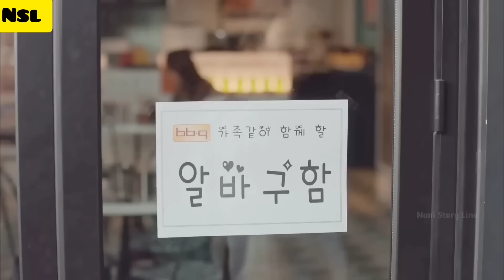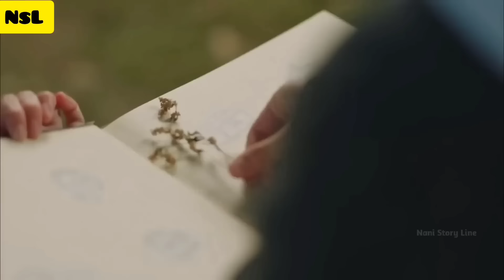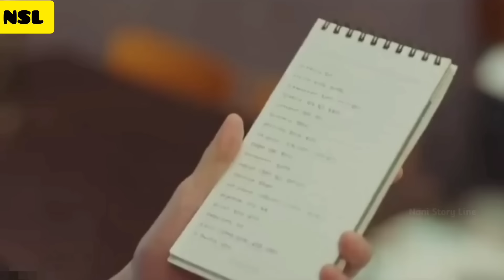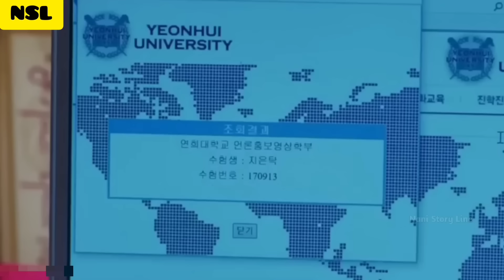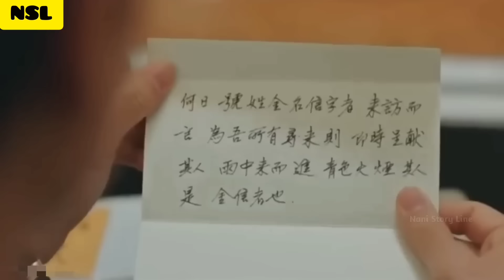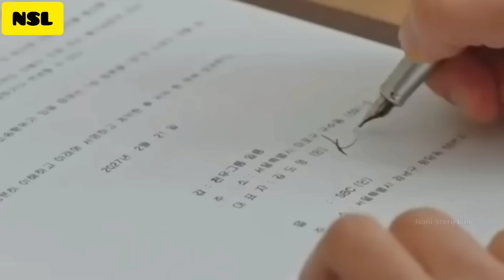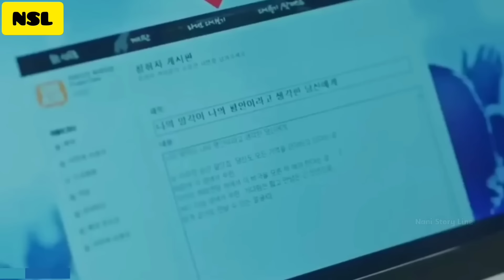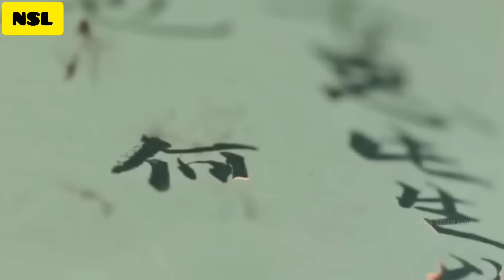చావేలేని వ్యక్తి ఆత్మలను చూసే అమ్మాయి మధ్య ప్రేమ పుడితే!|Goblin:Guardian The Lonely And Great God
Guardian: The Lonely and Great God is a South Korean television series. it is Written by Kim Eun-sook

IMDB:8.6
My Drama List:8.8
viki:9.7

Plot:Kim Shin  a decorated military general from the Goryeo Dynasty, is framed as a traitor and killed by the young king. Years after his death, he is cursed by the Almighty to stay immortal forever, enduring the pain of seeing his loved ones die as punishment for the soldiers he killed to protect his country. He becomes an immortal goblin, helping people with his powers and being a kind man in spite of his grieving past. The only way to put an end to his immortality is the Goblin's bride, whose aid in pulling out the sword will end his painful immortality.

Ji Eun-tak is a bubbly high school student who remains cheerful and hopeful despite her tragic life. She summons the Goblin by chance and their fates begin to entwine. The Goblin's nephew, Yoo Deok-hwa leases the Goblin's house to a Grim Reaper and the two end up living under the same roof. Ji Eun-tak starts working a part-time job at a chicken store run by a charismatic young woman, Sunny

As the lives of Kim Shin, Grim Reaper, Ji Eun-tak and Sunny interweave, a deeper story unfolds, as they are not just strangers who met by chance, but people with deep-rooted relations.

Cast:Gong Yoo as Goblin / Kim Shin
Kim Go-eun as Ji Eun-tak
Han Seo-jin as young Ji Eun-tak
Lee Dong-wook as Grim Reaper / Wang Yeo
Kim Min-jae as young Wang Yeo
Yoo In-na as Sunny / Kim Sun
Yook Sung-jae as Yoo Deok-hwa
Jung Ji-hoon  as young Yoo Deok-hwa
Kim Hyun-bin  as teenage Deok-hwa
Lee El as Samshin
Kim Byung-chul as Park Joong-heon
Jo Woo-jin as Kim Do-young
Yeom Hye-ran as Ji Yeon-sook
Jung Young-gi as Park Kyung-shik
Choi Ri as Park Kyung-mi